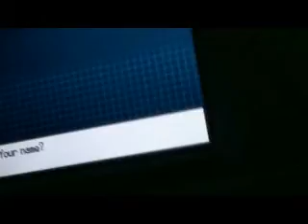Sedikit Nge-Cover Pokemon White...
Sori videonya berantakan